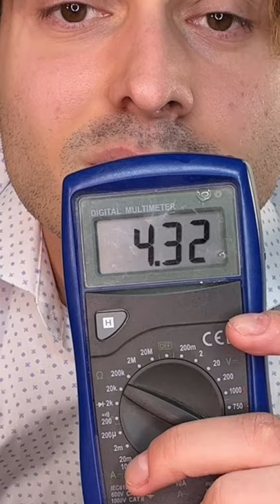CRÉER de l'ÉNERGIE à partir de RIEN ! 🤯⚡ @simonkacki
Simon te montre une incroyable technique pour fabriquer ton propre chargeur de téléphone qui fabrique lui-même son électricité !!
Tu peux le faire aussi ! Il faut juste un module Peltier !
Chaque jour, un nouveau short à découvrir sur notre chaîne Youtube !